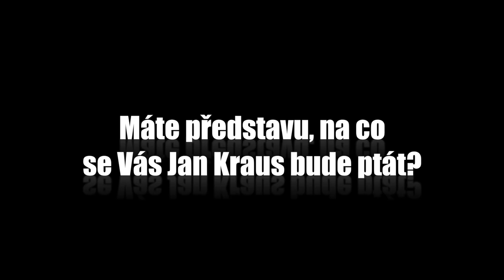Otázky - Tomáš Jeřábek - Show Jana Krause 23. 3. 2016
Hosté: Houslový virtuos Pavel Šporcl, herec Tomáš Jeřábek a „andělská pěst” Fabiana Bytyqi, t.č. juniorská mistryně světa v boxu.